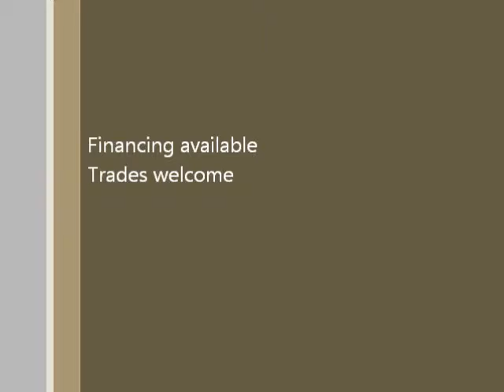2013 Chrysler Town & Country Touring